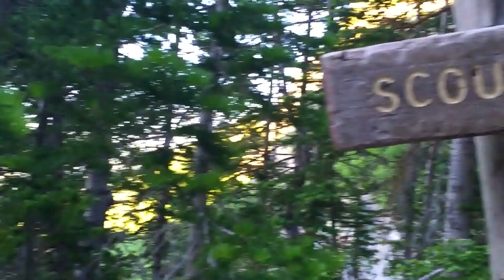Scout Falls // Hiking during Pregnancy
We kind of like the mountains and we kind of like each other. ;)
When you're 30 weeks pregnant but really want to go hiking, you find preggo friendly hikes like Scout Falls!

SONG: Run Run by The Rival